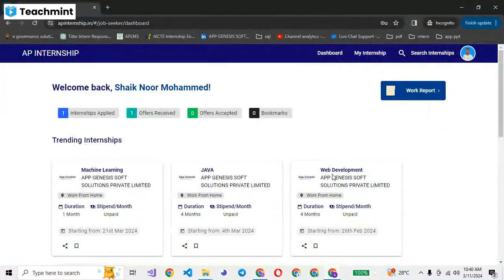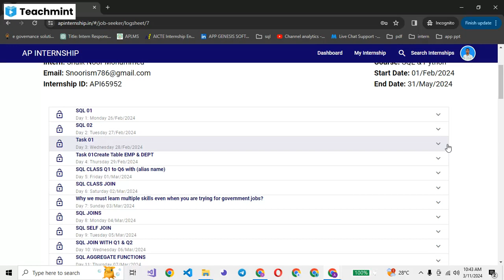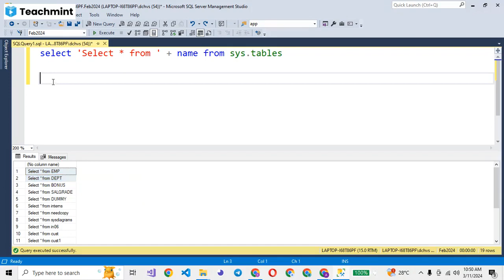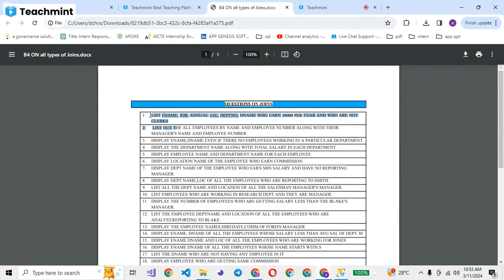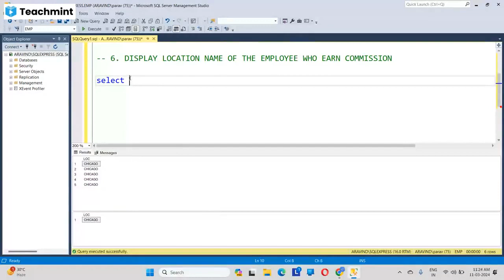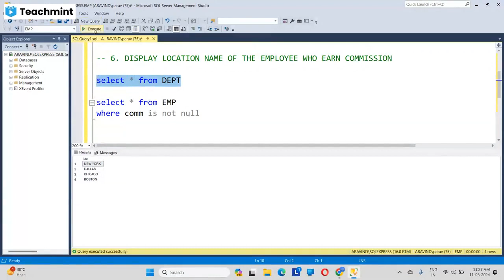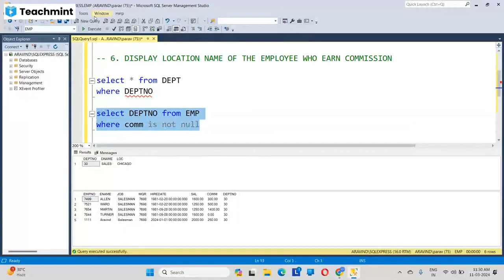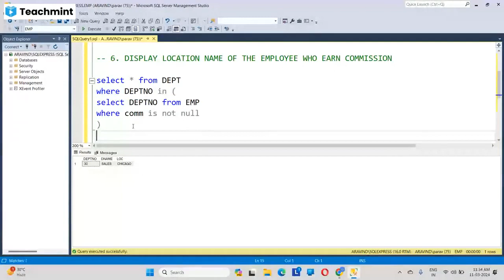sub query in sql 01